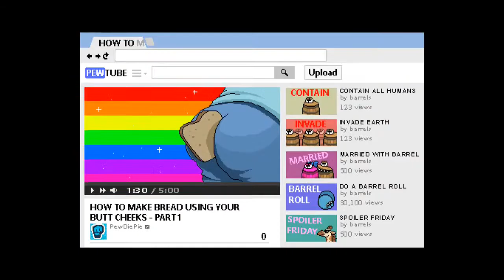Pewdiepie The Legend Of The Brofist-La Típica Vida De Un Youtuber(Parte 1)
Hola espero que les gusté el video en este video empezaremos una nueva serie que se que les gustara de Pewdiepie The Legend Of The Brofist